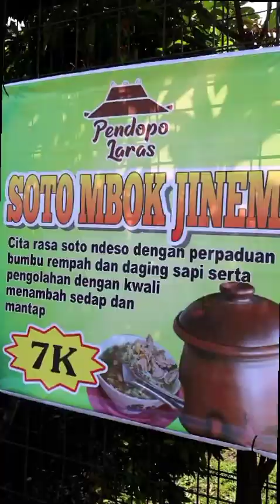Soto Mbok Jinem Boyolali - Cara Membuat Soto Seger Boyolali Kuah Bening - Kuliner Viral Solo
Indonesia kaya dengan aneka ragam kuliner authentic. Salah satunya adalah soto dimana setiap daerah memiliki menu soto dengan ciri khas masing-masing.

Soto khas Boyolali, Jawa Tengah, memiliki ciri khas kuah yang bening. Isinya adalah tauge, seledri, dan potongan daging sapi. Kuah soto beraroma rempah-rempah khas Indonesia. Cocok dinikmati sebagai menu sarapan yang menghangatkan. Dimakan bersama nasi, gorengan, dan aneka sate atau sundukan.